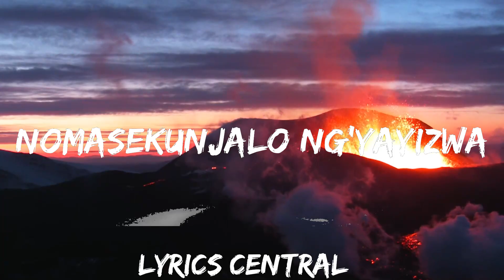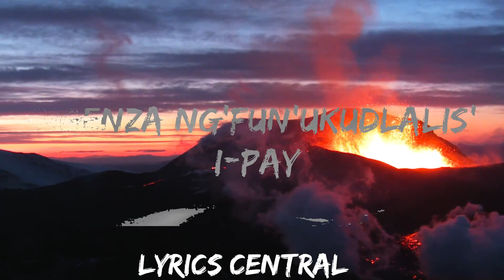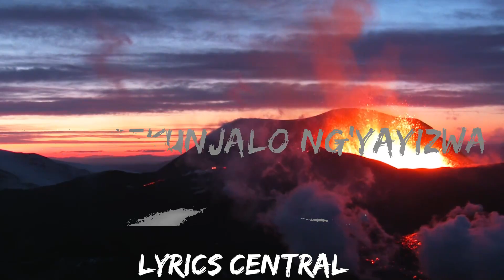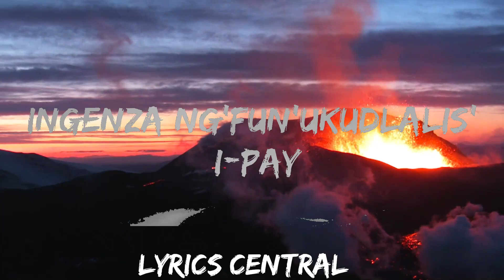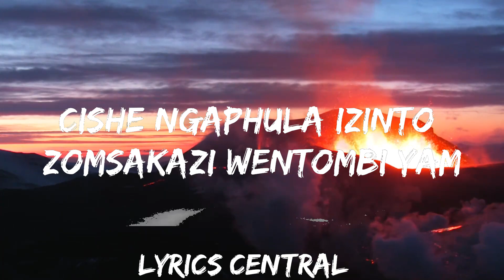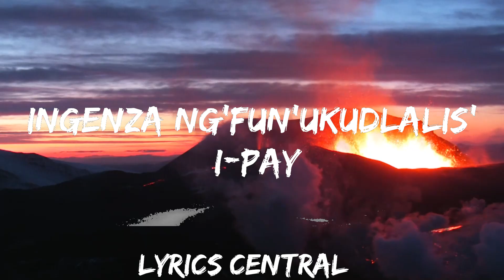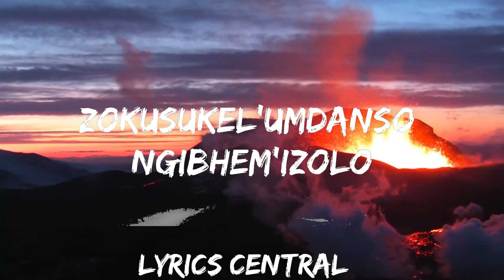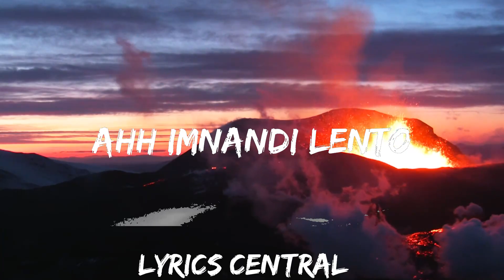30 mins | Mellow & Sleazy x SjavasDeejay x TitoM - Imnandi lento (Lyrics) feat. Tman Xpress | Bes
30 mins |  Mellow & Sleazy x SjavasDeejay x TitoM - Imnandi lento (Lyrics) feat. Tman Xpress  | Bes
30 mins |  Mellow & Sleazy x SjavasDeejay x TitoM - Imnandi lento (Lyrics) feat. Tman Xpress  | Bes
30 mins |  Mellow & Sleazy x SjavasDeejay x TitoM - Imnandi lento (Lyrics) feat. Tman Xpress  | Bes
🎵 Follow the official 7clouds playlist on Spotify :
​🎧 Mellow & Sleazy x SjavasDeejay x TitoM - Imnandi lento (Lyrics) feat. Tman Xpress
⏬ Download / Stream:

👉 Mellow & Sleazy:

☁️ 7clouds:

🎤 Lyrics: Mellow & Sleazy x SjavasDeejay x TitoM - Imnandi lento (feat. Tman Xpress)

Ingom'ingenza ng'phole,
 indlela inok'khohlwa
Ukuthi ke sonke sinemizwa
Lent'inokung'phonsa
edamini lemkoka
Nomasekunjalo ng'yayizwa
Ingom'ingenza ng'phole,
 indlela inok'khohlwa
Lent'inokung'phonsa
edamini lemkoka
Nomasekunjalo ng'yayizwa

Cishe ngaphula izinto
zomsakazi wentombi yam
Ngenxa yalento
 bengiyizw'izolo
Cishe ngaphuk'intamo
Ngenxa yalento zam
Zokusukel'umdanso
ngibhem'izolo

Cishe ngaphula izinto
zomsakazi wentombi yam
Ngenxa yalento
 bengiyizw'izolo (Iyelele)
Cishe ngaphuk'intamo
Ngenxa yalento zam
Zokusukel'umdanso
ngibhem'izolo

[Chorus]
Ahh imnandi lento
Ingenza ng'fun'ukudlalis' i-Pay
Ahh imnandi lento
Ingenza ng'fun'ukudlalis' i-Pay
Ahh imnandi lento
Ingenza ng'fun 'ukudlalis' i-Pay
Ahh imnandi lento